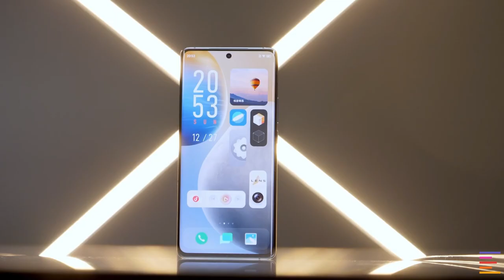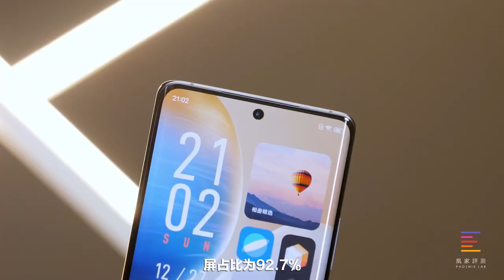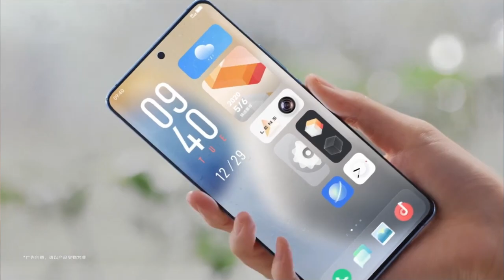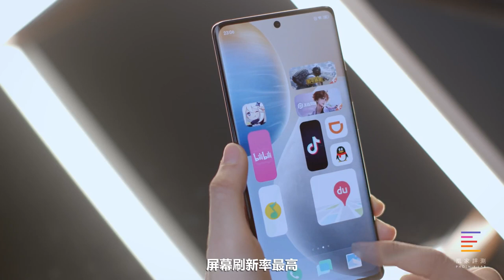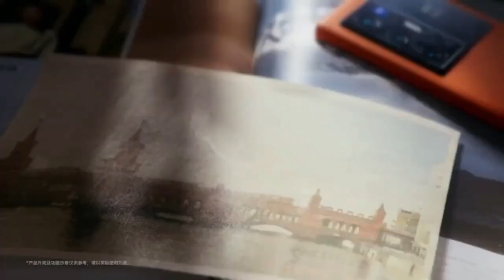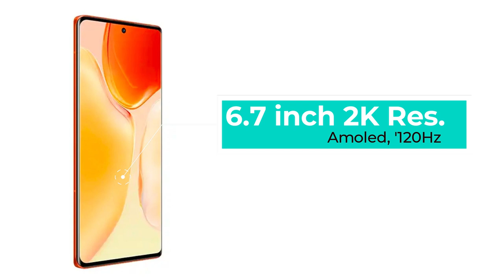Vivo X70, Vivo X70 Pro & Vivo X70 Pro Plus | Full Specification Price in India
Queries Solved
1) vivo x70
2) vivo x70 pro
3) vivo x70 pro plus
4) vivo x70 pro+
5) vivo x70 pro price
6) vivo x70 pro unboxing
7) vivo x70 pro specifications
8) vivo x70 pro plus price in india
9) vivo x70 price in india
10) vivo x70 pro price in india
11) vivo x70 unboxing
12) vivo x70 pro plus unboxing
13) vivo x70 series
14) vivo x70 pro camera test
15) vivo x70 pro plus gaming test
16) vivo x70 pro camera zoom test
17) vivo x70 specification
18) vivo x70 series launch date in india
19) vivo x70 series price in india